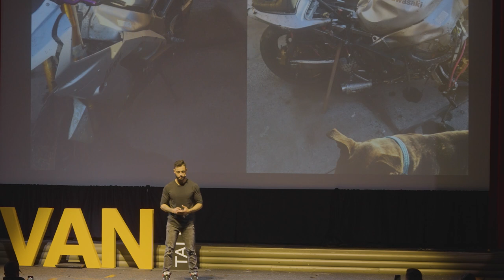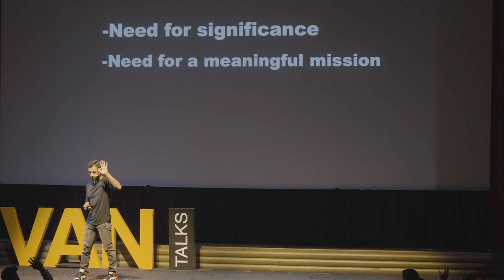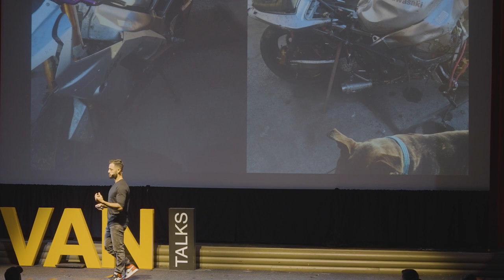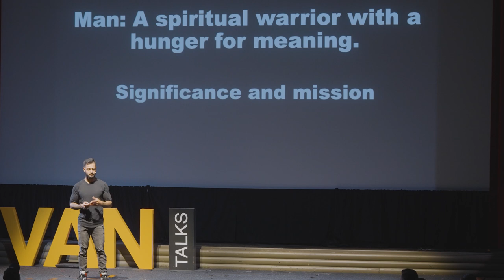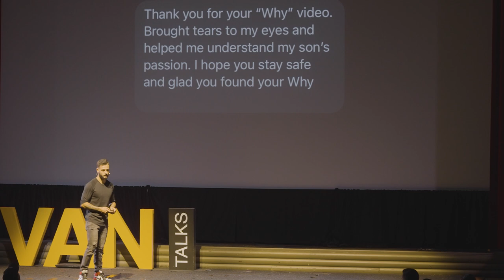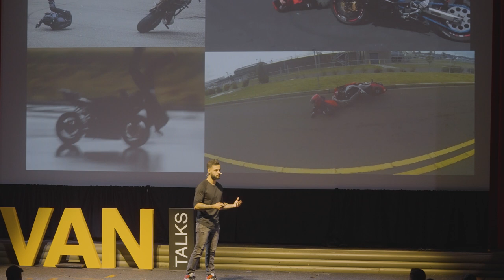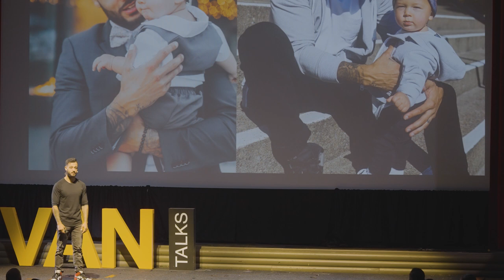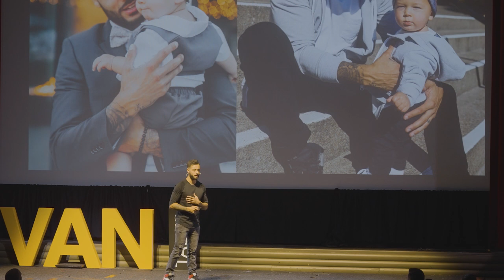Man's emotional pain | Nate Tanzman keynote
I'm very exited to share a keynote I gave for Vantalks 2022 about my journey to authenticity and the emotional pain that men go trough to find their significance in the world. I could have spoke on this topic for hours.

Contrary to popular belief, the pain is not bad. The pain allows us to understand the vehicle we are using to gain this significance may not align with our morals and values. The reason I believe the pain becomes so strong is because the fire within us is too powerful for anything we use to try to cover and mask it. There is no numbing, the byproduct is misery. Man was created for war and the battles we face these days just don't feed that spirit within us.

I'm exited to keep sharing my speaking journey and serve others in my mission to help turn the pain into purpose.

My Podcast “That Talk’

My stuntbike is a 2003 zx6r or 636

My helmet camera is a GoPro here 7 black edition

My Vlog camera is a Sony A7III

About this channel: Nasty Nate I love stunt ridng, content creation, inspiration and fitness. You will see a wide range of different types of content on this channel. Riding, Inspiration, podcasting, vlogs, reviews, tutorials, how-to’s, Moto-vlogs.